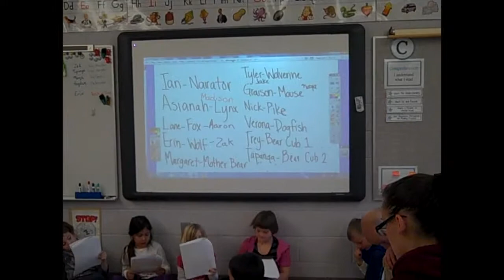Differentiation and Inclusion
The Innovation Effect: Building an Education Partnership, Episode 7: Differentiation and Inclusion